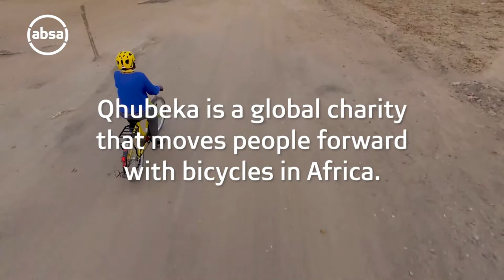3 Bicycle artworks: Tenacity – the human bicycle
Three prominent South African artists turned bicycles into pieces of art for Qhubeka, a global charity and the official charity of the Absa Cape Epic. This is the story of Tenacity, the human bicycle, as created by Nkhensani Rihlampfu, 2019 Absa L’Atelier Ambassador.